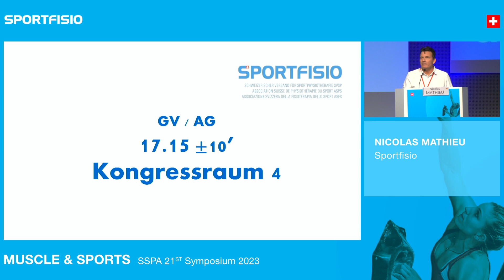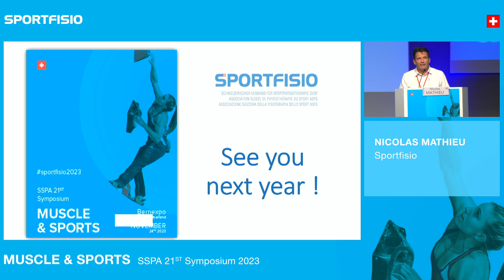SSPA 2023 - Closing